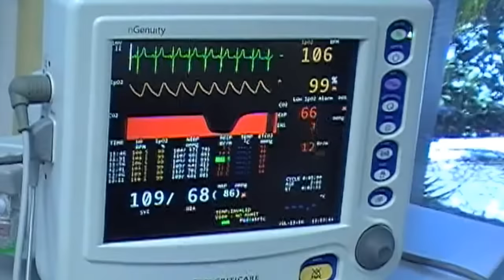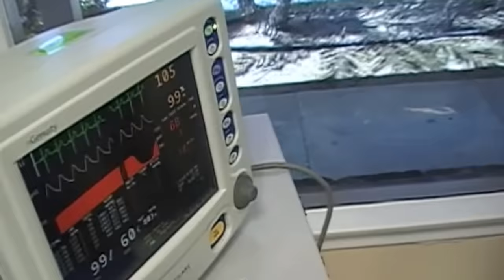Sedation on a Child for Dental Treatment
- This video showcases the sedation experience of a young child to have major dental work done in the dental office of Dr. Joseph Sarkissian. Dr. Salman Hussain is the child anesthesiologist providing his services.